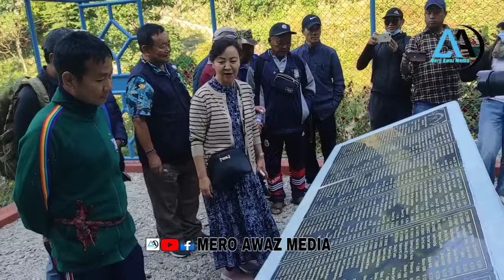मेयर साम्पाङले उकुसमुकुस मन भित्र रहेको गुनासो पोखे,मेयर भुपु लाउरेको कविताले श्रमदान ट्याङ्कीमा रोए